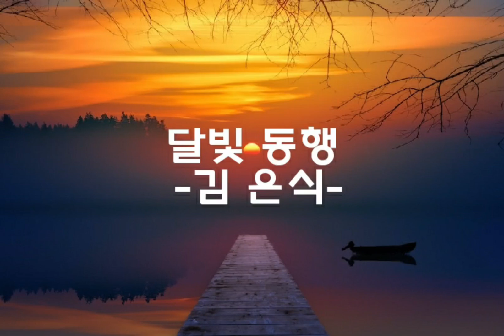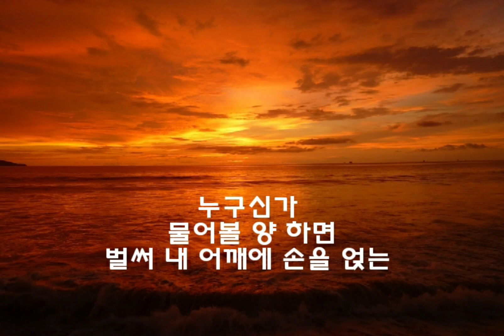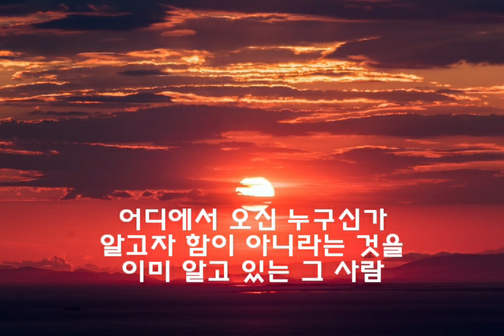시와 음악이 흐르는 공간. 시-"달빛 동행"(김 은식) 음악-2Cellos, 'Shape of My Heart' 2023년 5월 24일